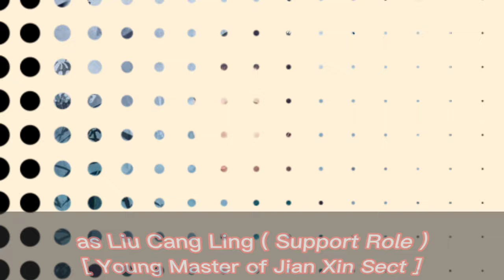杨泽 List of Yang Ze Dramas from 2018 to 2023